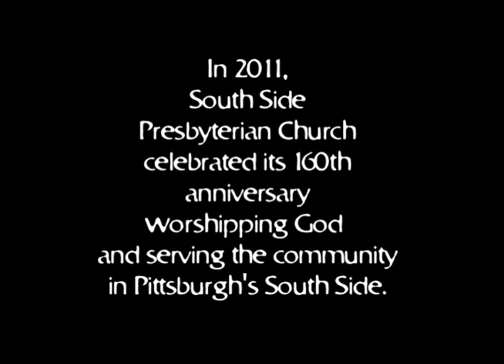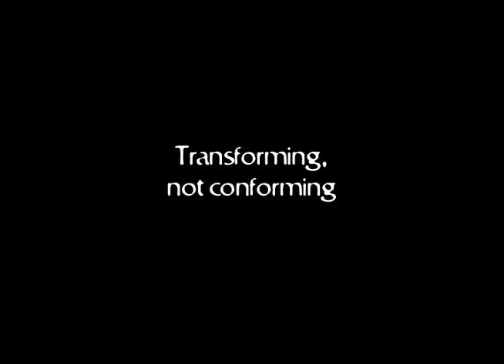Nichols SouthSidePresby160.mov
Pittsburgh's South Side Presbyterian Church serves the community and the Lord; we're "transforming, not conforming," and going into our 161st year!